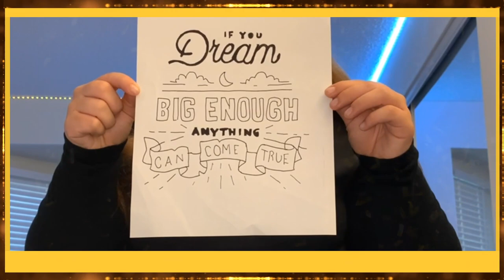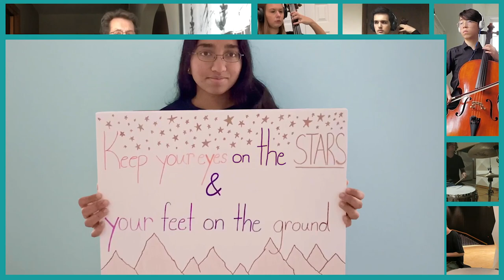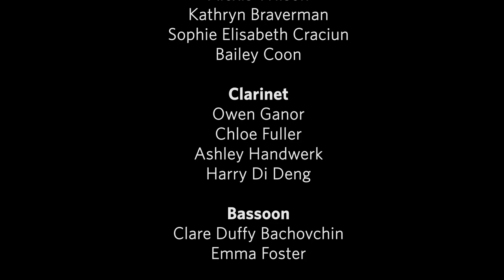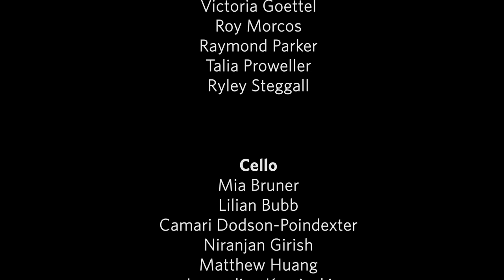"Another New Year's Eve" Michael Stanley and Contemporary Youth Orchestra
Click the link above and support music education that helps students rock their potential! For 26 seasons, Cleveland’s iconic Contemporary Youth Orchestra has been teaching young musicians how to soar in music and in life. Students from 56 NEO schools create a diverse community of excellence and expression that inspires the best in all of us. Even in a global pandemic the show must go on! So, raise your glasses high my friends / make us all believe / that we’ll all be together / for another New Year’s Eve / another New Year’s Eve.